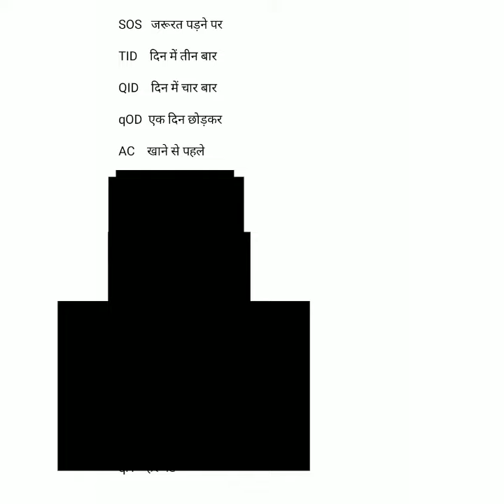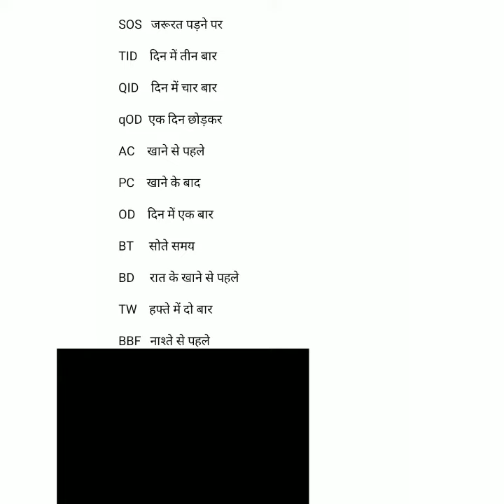Doctor के पर्चे पर OD, SOS,AC,PC ka matlab kya hota hai//Prescription abbreviations reading.